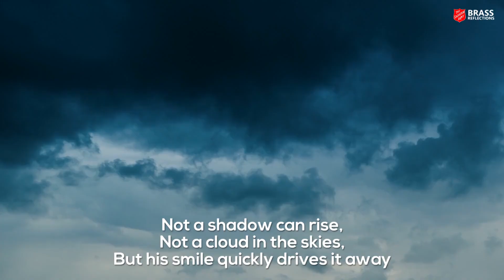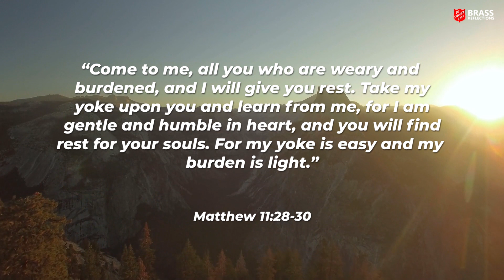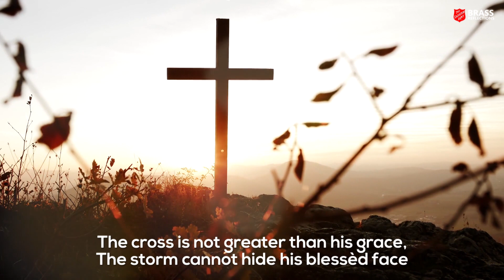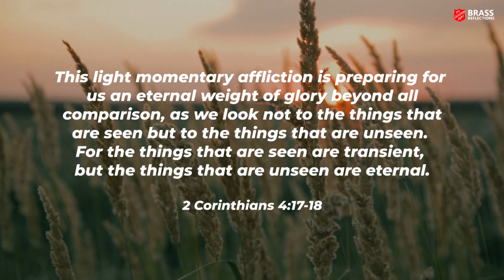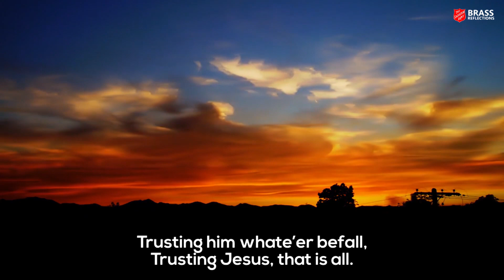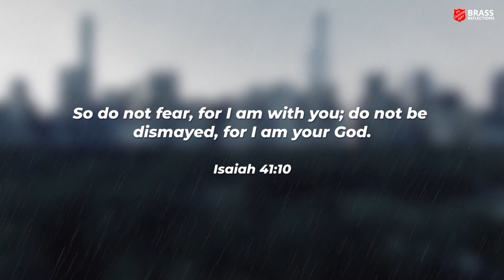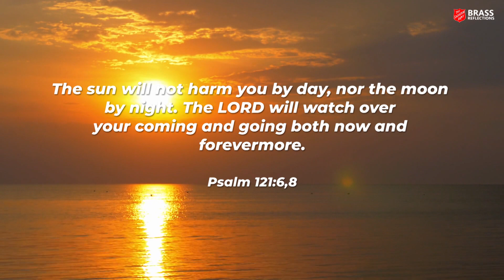Brass Reflections - Episode 33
Welcome to Brass Reflections, where friends, and present & former members of Cambridge Citadel Band introduce a favourite Salvation Army brass piece.

In this episode, we welcome former Principal Trombone player Kevin Gray, who presently serves as the Songster Leader at The Salvation Army Felixstowe corps, in Suffolk.

Kevin introduces Eric Ball's classic selection 'Constant Trust' which was published way back in 1940. Our new video presentation gives a fresh take on the work, the essence of which is joyful confidence and hope that God is present with us, and though we will be tempted to doubt, we simply need to trust him. Three well-known songs are the basis of this piece: 'Trust and obey'; 'The cross is not greater than his grace'; and 'Trusting as the moments fly'.

'Constant Trust' (Eric Ball)
Audio: The Household Troops Band of The Salvation Army (Major John Mott) from the album 'Blue Book Favourites'

INTRO/OUTRO MUSIC
'Celebration' (Leslie Condon)
Audio by the International Staff Band (Stephen Cobb) from the album 'Partita'